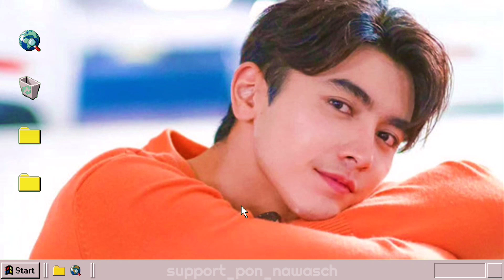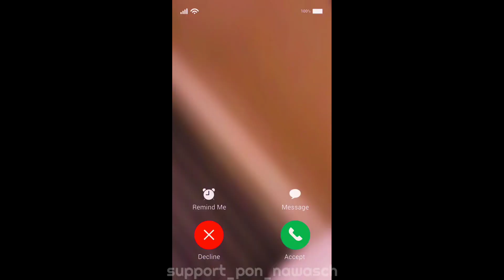Happy Birthday PON 🎂🌟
ขอให้มีความสุข
ขอให้สุขภาพแข็งแรง
ขอให้มีผลงานเยอะๆ
ขอให้ละครดังๆปังๆ
ขอให้น่ารักและแสนดีแบบนี้ตลอดไป

รักนะคะ 🤍

ปล.ขอบคุณข้อความและคลิปจากแฟนๆนะคะ😊